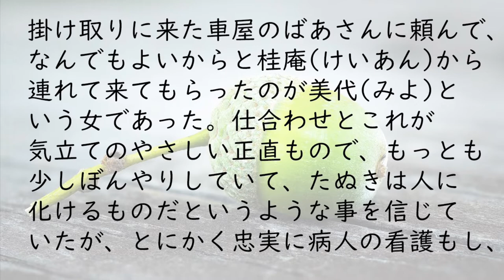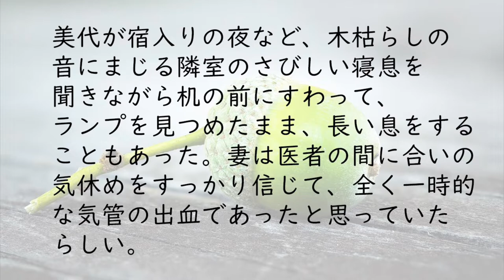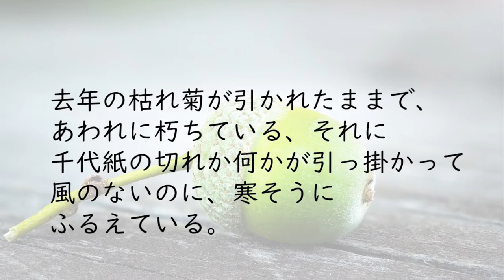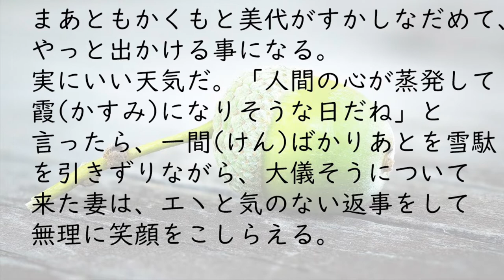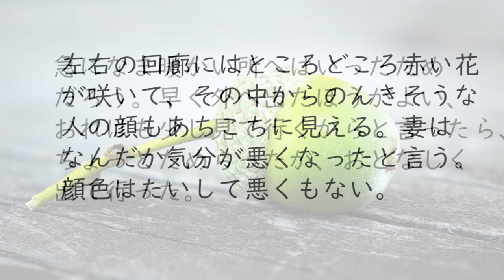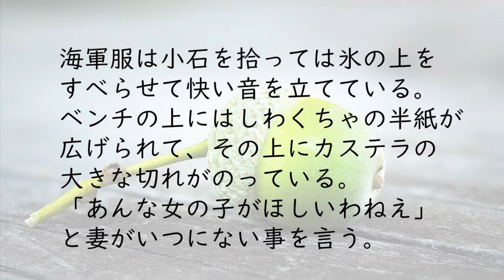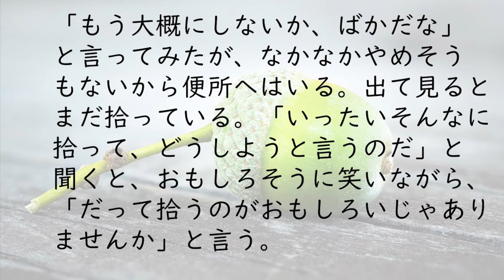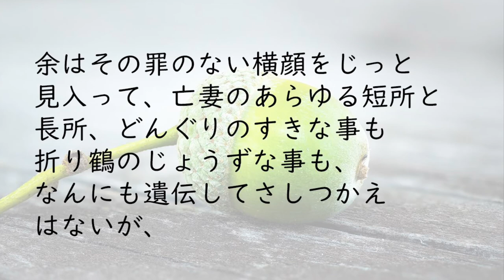どんぐり 寺田寅彦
妻とのなにげない日常の描写がせつなく、それでいてじんわりと優しい気持ちになる、私の大好きなお話です。
短いお話なので、まだ読んだことのない人もぜひ聞いてみてくださいね。
最後まで聞くと、青いどんぐりをタイトル画像に使っている意味が分かるはずです。

「どんぐり」　寺田虎彦
底本：「寺田寅彦随筆集　第一巻」小宮豊隆編、岩波文庫、岩波書店
　　　1947（昭和22）年2月5日第1刷発行

ミミセツで読んで欲しい！という小説があればぜひ教えてください。